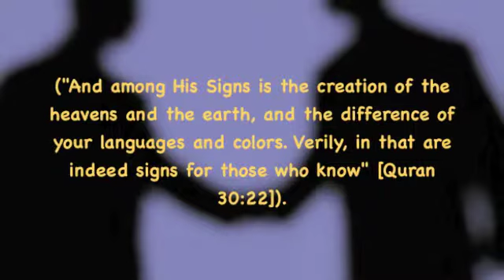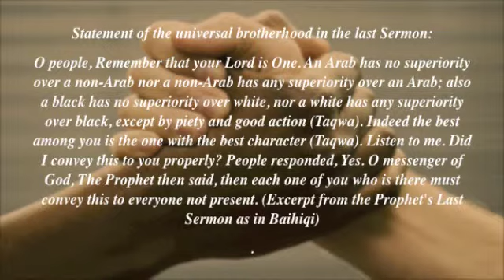"What would the Prophet (sas) do?" Ustadh Abdur Rahman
Another clear reminder of why we are divided, hence why we should be united.